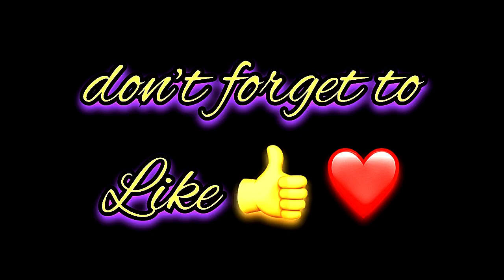Giggle Name Signature Calligraphy Status | How to Draw, Cursive Calligraphy with Cut Marker